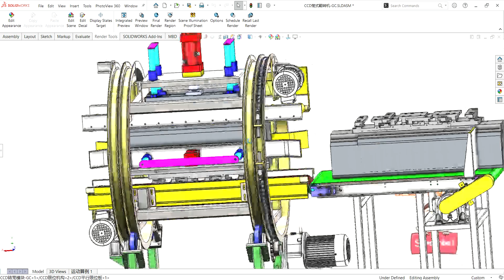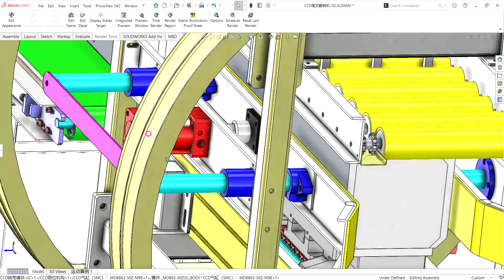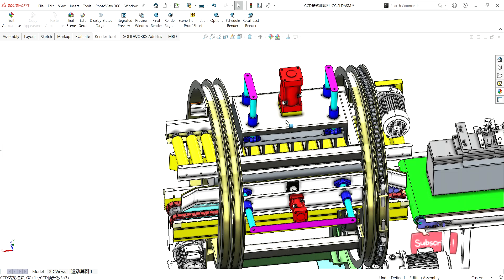180 degrees Product Rotating Machine-industrial 3D model : machine-world.net P301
This is industrial 3D model 180 degrees Product Rotating Machine. The 3D model cage lathe is a machine that automatically flips heavy workpieces, which reduces manual turning intensity
Industry use:Machinery Vehicles Household appliances Medical equipment Digital electronics
3D model Design software: SolidWorks
3D model Version/edit: SOLIDWORKS 2021 [editable, including parameters]
3D model file format:step(stp) Sldprt Sldasm